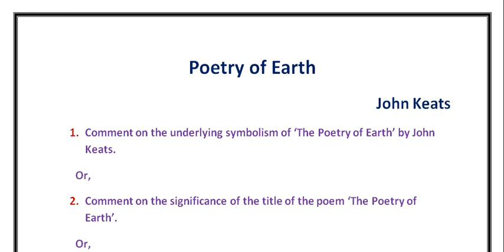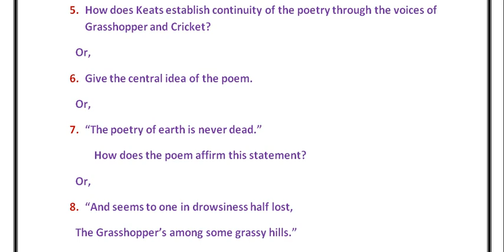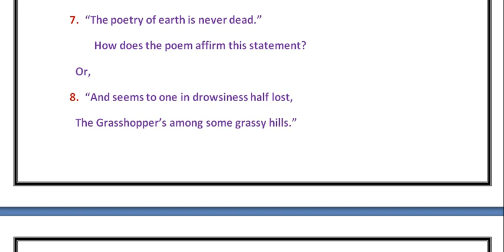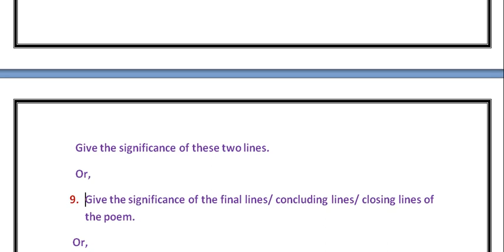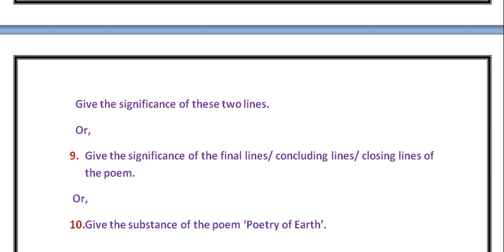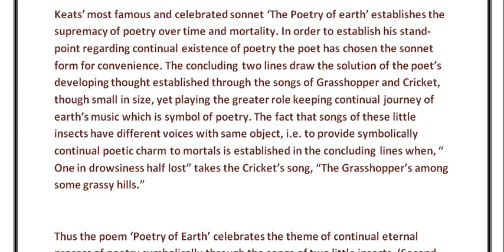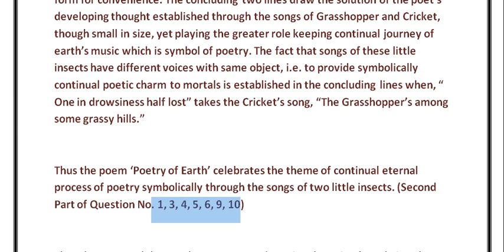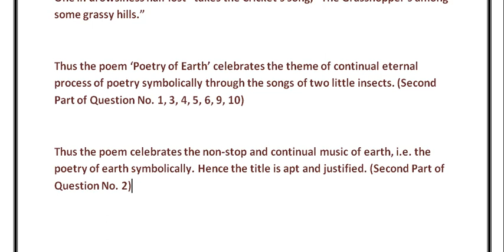The Poetry of Earth by John Keats (Answer of Ten Questions in One Note)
In this video, I will provide students of class XII of WBCHSE an important note that will cover answers of ten questions on John Keats's The Poetry of Earth. I'll discuss how you'll apply this English note to answer ten questions going through only one note. My best wishes.